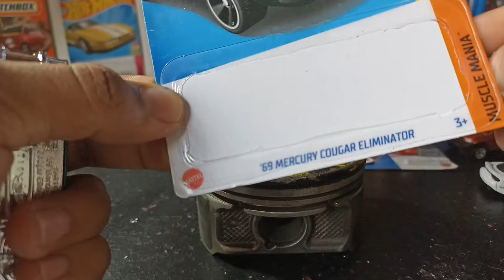Rompedero de empaques || Parte #20